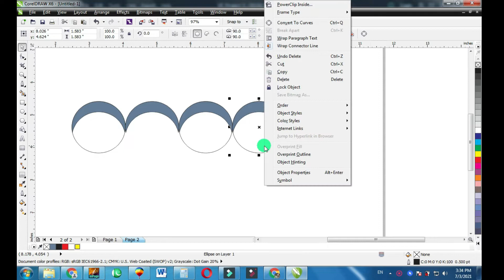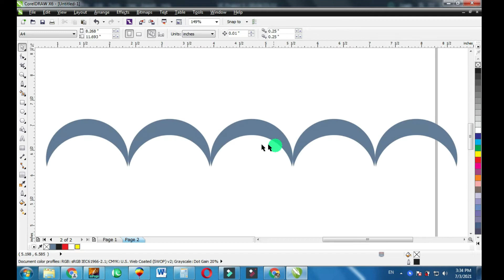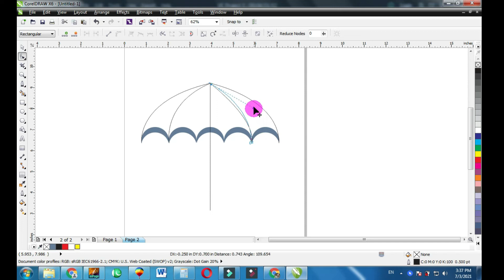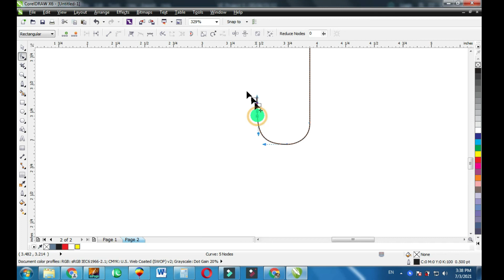How to Make Umbrella Icon In CorelDraw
Dear Viewers, In this CorelDraw Tutorial, You will Learn about any Advertising  Design. By Following this one, you'll able to Learn how to Create an Awesome Ads Ideas by Using CorelDraw.